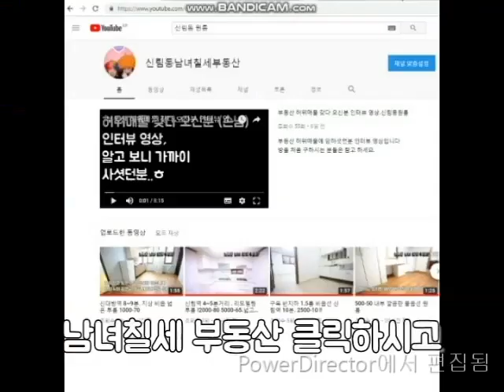구로디지털역 원룸 A 급 구디역 8분 지상 1000-40~전세 5천 까지 (대출X)